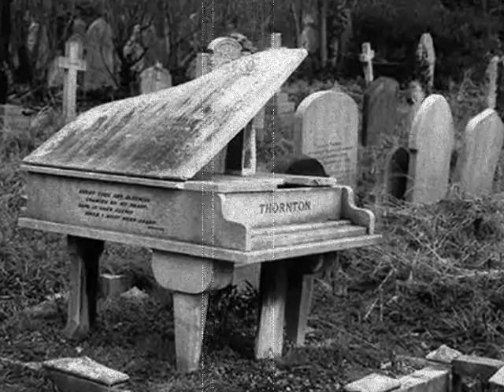Die Achse - B1/ Bilder Der Stille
New Wave, Darkwave, Minimal (Germany). " The Prospect Of Whitby " (1983), cassette, label: Volltreffer-Rec. Important !

Pre-The Tremor Sense.